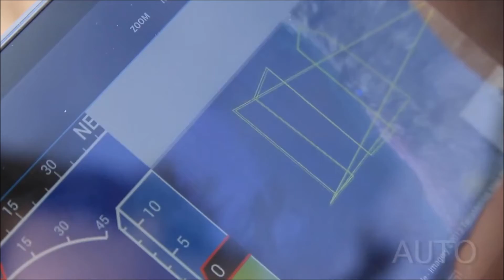IRIS | Drone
GEN2 ROBOTICS now selling customized 3DR IRIS quadcopter.